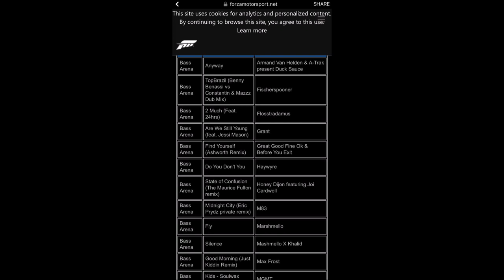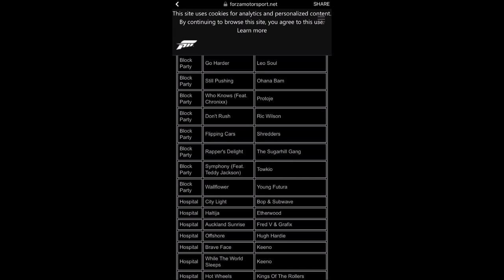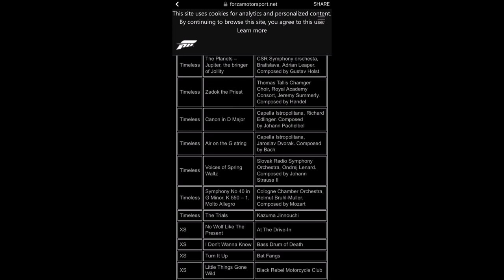Forza Horizon 4 - FULL SOUNDTRACK/SONG LIST & RADIO STATIONS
Here is EVERY song & radio station in the upcoming Forza Horizon 4. I'm sure theres a lot on there you guys will know, and a lot you wont, but whats your opinions? Because having a great soundtrack sometimes makes a game 10x better.